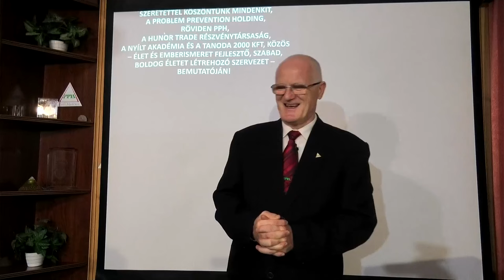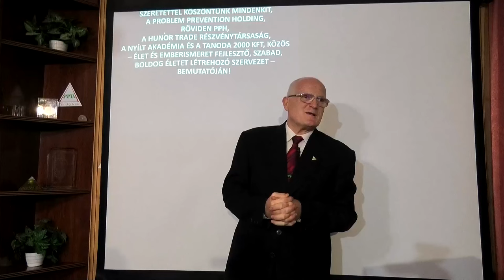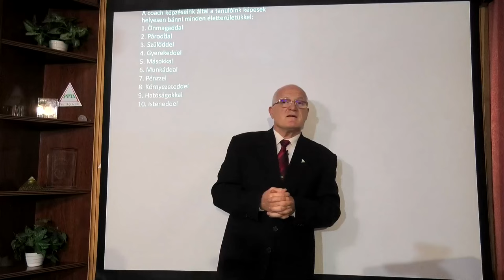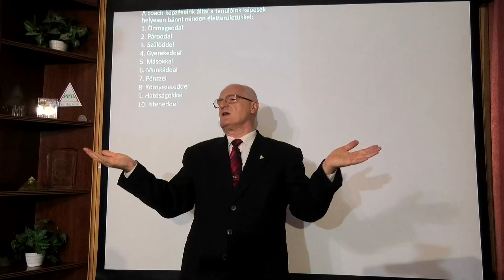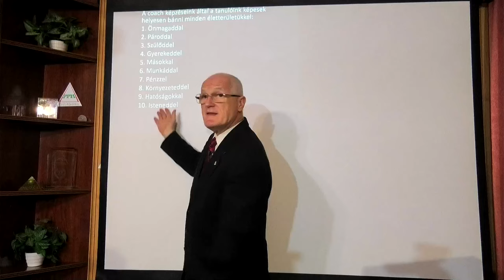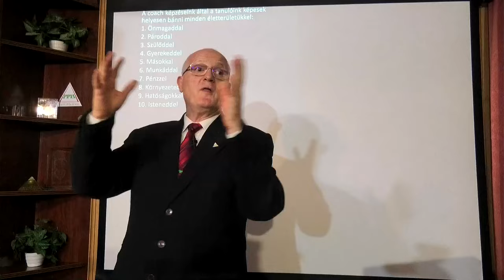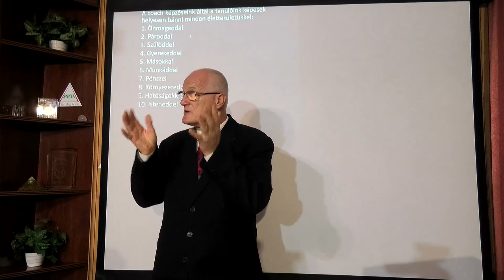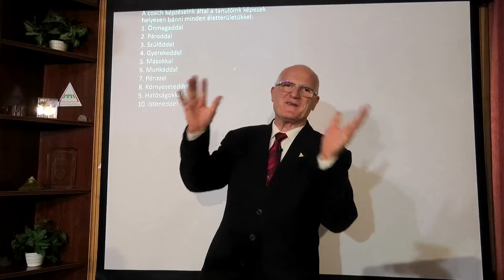2024 09 18 - A FÖLDÖN AKIK ELADTÁK A NEMZETI VAGYONT, HAZAÁRULÓK - Szedlacsik Miklós életjobbító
A FÖLDÖN AKIK ELADTÁK A NEMZETI VAGYONT, HAZAÁRULÓK. Szedlacsik Miklós mester-coach ember és életjobbító ingyenes előadása. A PPH - Nyílt Akadémia ingyenes képzése. Csatlakozz a ténylegesen használható tudáshoz a weboldalunkon a következő linkre kattintva!